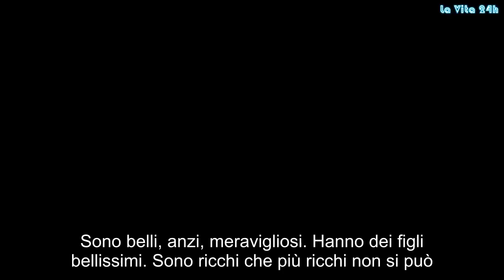“Non si riprende più”. Kate, la notizia che sconvolge: cosa le ha fatto William | La prove del notiz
Sono belli, anzi, meravigliosi. Hanno dei figli bellissimi. Sono ricchi che più ricchi non si può. Sono principi e si amano alla follia. Volete aggiungere altro sulla coppia più bella del mondo cioè quella formata da William d’Inghilterra e dalla duchessa di Cambridge Kate Middleton? Chi più ne ha, più ne metta. Sul loro conto ne sono state dette tante, anche che fossero ai ferri corti, che stessero per divorziare. Ma non è assolutamente così: Kate, che ultimamente è apparsa meno sorridente del solito, è semplicemente una mamma stanca che ha a che fare con 3 bambini. Avrà pure tutti gli aiuti di questo mondo, ma la fatica resta. E ci può stare che sorrida un po’ meno qualche mese fa. Però è anche normale che, se sei la duchessa di Cambridge, tu abbia tutti gli occhi puntati addosso. Detto questo, tra i due sembra non esserci altro che amore. Almeno questo è quel che sembra perché poi ognuno i lavi sporchi li lava in casa. Vabbè, ma perché vi stiamo parlando di Kate e William?
Perché pare che stavolta Kate sia triste davvero. E pare che sia triste proprio a causa del marito. Pare che passi le giornate a rimuginare e che sia molto ma molto giù di corda. Per “colpa” di William. Oddio, cosa le ha fatto? La faccenda risale a qualche mese fa ma Kate ancora non è riuscita a ingoiare il rospo. La duchessa è dovuta restare a casa mentre il marito è andato a fare un viaggio. Beh, non è la prima volta che accade. Però stavolta Kate non è stata affatto contenta…
Dopo aver dato alla luce il principe Louis, lo scorso 23 aprile, Kate è in congedo maternità. Per 6 mesi (che stanno per finire) non presenzierà a molti aventi a fianco del suo consorte. L’evento che ha rattristato particolarmente la Duchessa di Cambridge è stata la partenza del Principe William per un tour in Medio Oriente. A Kate proprio non è andato giù di non aver potuto seguire il marito: la duchessa è molto legata a quelle zone dove da piccola ha vissuto per tre anni e avrebbe fatto qualunque cosa per essere al fianco di William.
“Kate ama molto questo posto ed è davvero dispiaciuta che io sia venuto qui da solo” ha infatti detto William alla prima tappa del suo viaggio, in Giordania. Ma c’è un gesto di William che ha fatto sciogliere tutti… Il duca ha visitato il sito archeologico di Jerash insieme al Principe ereditario Hussein. In quel luogo, quando Kate era solo una bambina di 4 anni si è scattata una foto con il papà Michael e la sorella Pippa. Ebbene sapete cosa ha fatto William? Si è fatto immortalare nello stesso identico punto in cui era stata scatta la foto di sua moglie. L’immagine è così romantica che persino la casa reale ha deciso di condividerla su Twitter. Gossip, # LaVita24h,